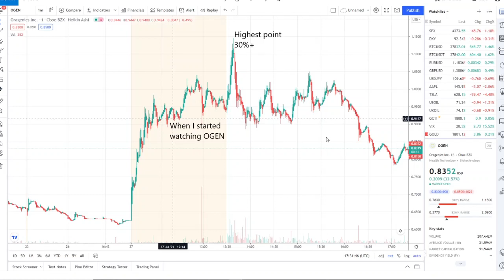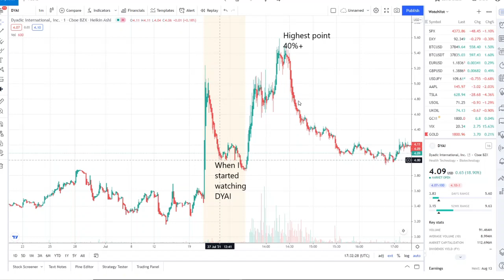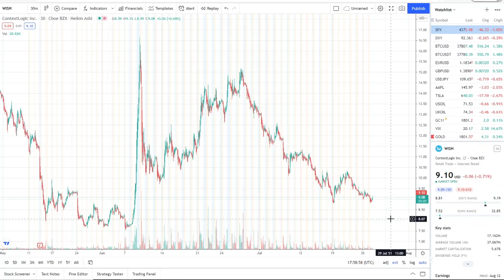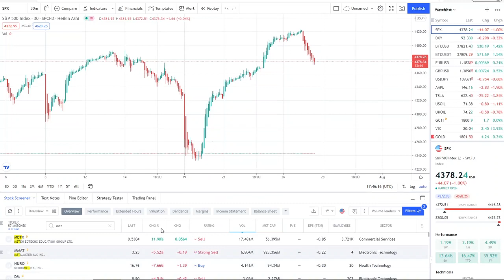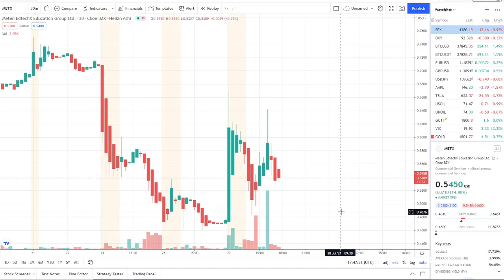ContextLogic Inc WISH Stock!! WHY IT MAY HAVE JUMPED!! Technical Analysis + Is there more upside?!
ContextLogic Inc WISH Stock !! Short squeeze exploded!! Technical Analysis + Is there more upside?!

In my last video I spoke about:

Clover Health Stock is getting a lot of attention on the internet as stocks like AMC GME continue to fuel a meme ape army of retail traders to HODL with Diamond Hands. Lets take a quick look at CLOV today as it is up 22% and has potential to break a key resistance area at $13.